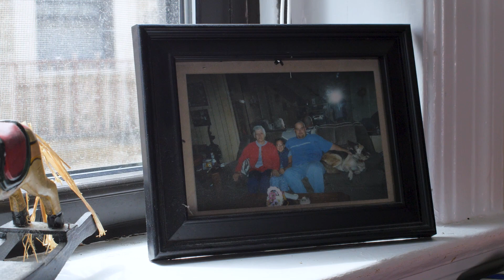Joe’s Medical Guardian Story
Medical Guardian customer Joe continues to stay active with his son while enjoying the peace of mind that he can always get help when he’s out and about — thanks to his reliable mobile alert system.